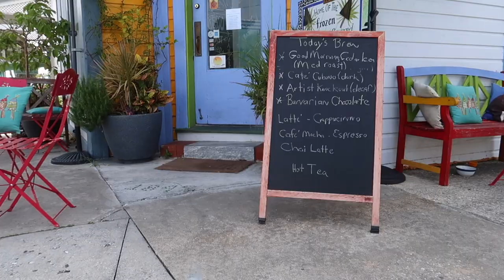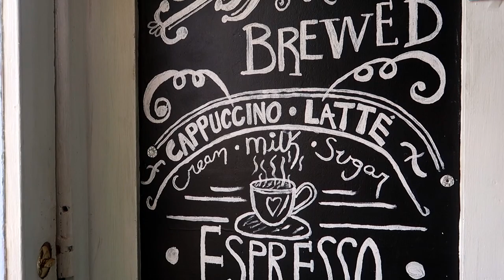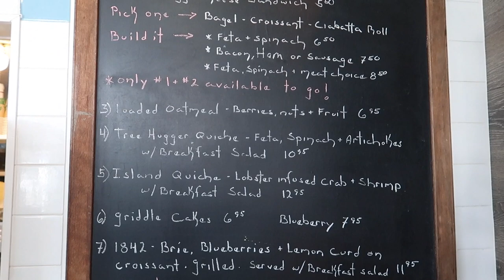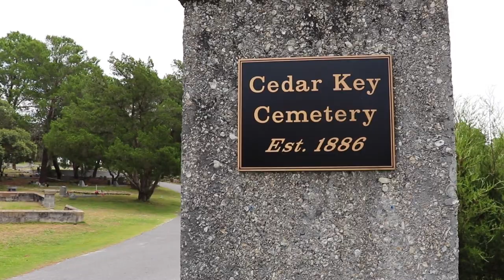A Morning in Cedar Key, FL - Things to See & Do - RV Full Time Living, Travel, & Camping Vacation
SUPPORT US FOR FREE ON AMAZON

CAMERA GEAR
Rode VideoMic

TRUCK/RIG
2015 FORD Powerstroke 350 Diesel
2018 Grand Design Solitude 344GK-R 37ft Fifth Wheel

GLAMPING GUYS MUSIC COPYRIGHT RULES INSTRUCTIONS

COPY & PASTE TEXT BELOW INTO YOUR VIDEO DESCRIPTION